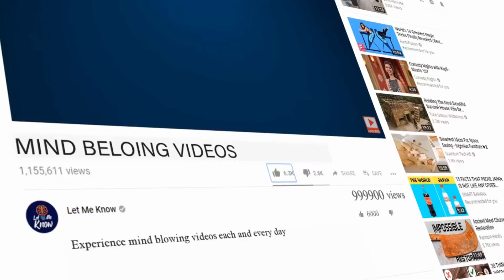Student Was On A Field Trip To A Coal Mine When He Unearthed Signs Of A Wild Ancient Creature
Tucked away in northern Colombia, the Cerrejón coal mine is a vital part of the nation’s economy. After all, this pit pumps out a whopping 30 million tons of coal every year! But what many people don’t realize, though, is that it has also proved to be a crucial historical site, rich in ancient fossils that describe a world that existed over 60 million years ago. During a field trip to Cerrejón, one local university student stumbled upon several jaw-dropping artifacts, including a colossal-sized ancient creature that archaeologists didn’t even know existed…

A mine like any other?

On the surface, the Cerrejón facility seems to be a coal mine like any other. In fact, its arid landscape and lack of vegetation and wildlife arguably make it a bit of an eyesore. What most people don’t realize, though, is that beneath Cerrejón’s sandy surface lies an unknown ancient world just waiting to be uncovered.